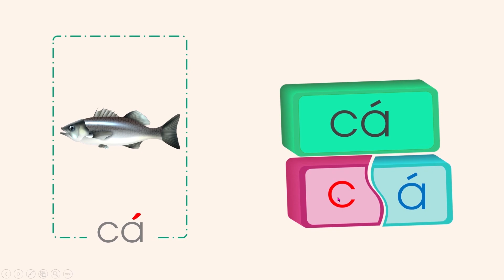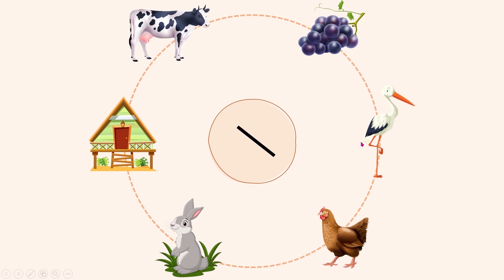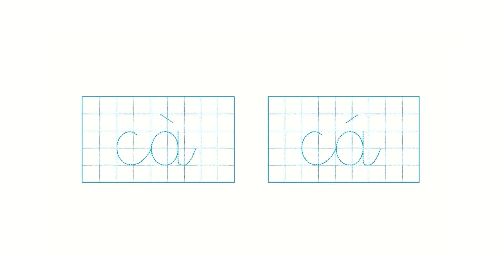Bài 2: cà cá - Tiếng Việt lớp 1 - Bộ Cánh Diều [OLM.VN]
Bài giảng giúp học sinh:
+ Làm quen thanh sắc và thanh huyền - Bộ sách Cánh Diều (Tiếng Việt lớp 1 - CT mới).
+ Giới thiệu mô hình tiếng cà và cá ( Phân tích, đánh vần và đọc trơn ).
+ Làm các bài tập giúp ghi nhớ, nhận biết thanh huyền, thanh sắc.
+ Hướng dân cách viết chữ cà và cá.